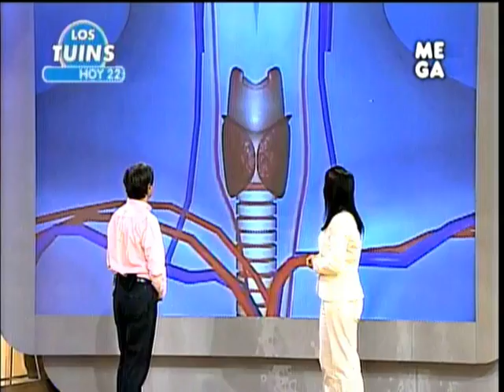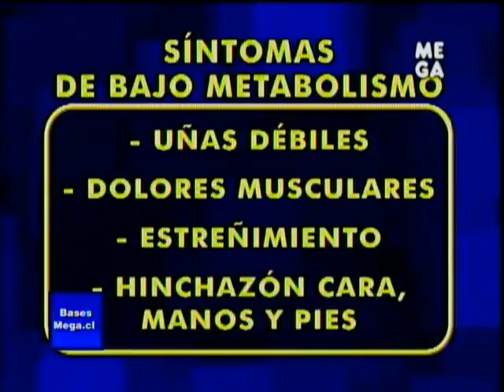Dr TV - Hipotiroidismo - Epidemia en Chilenas